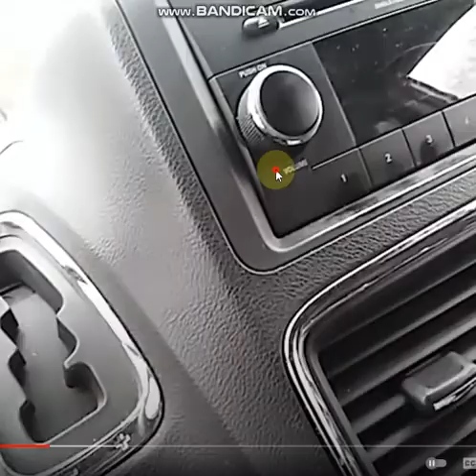Max And Ruby 0004 In A Nutshell